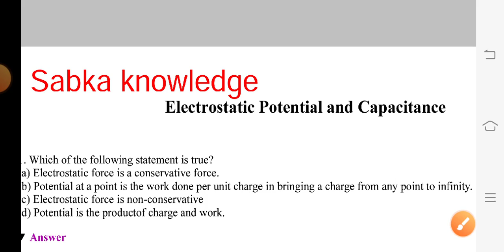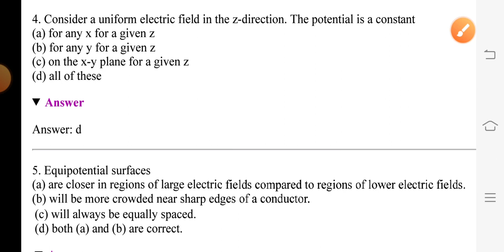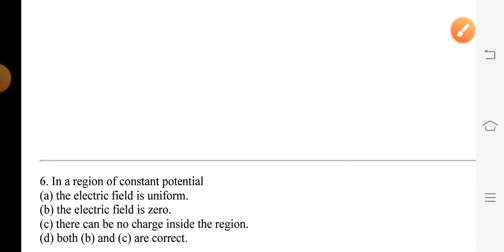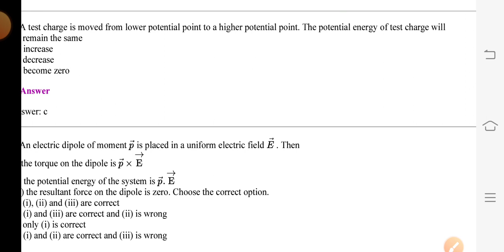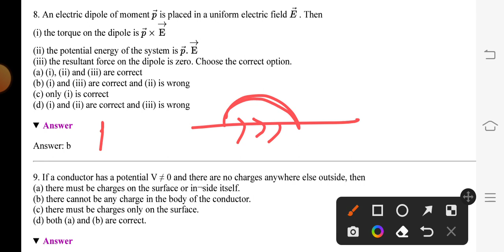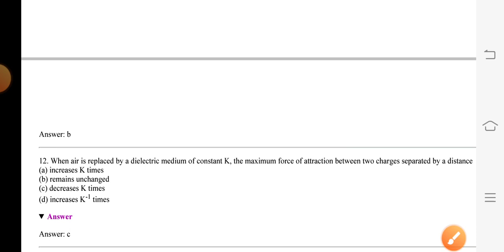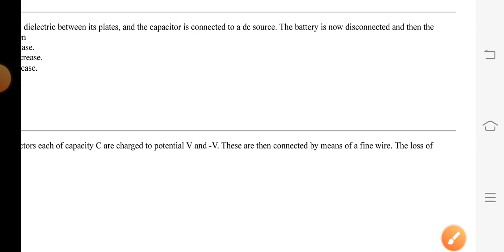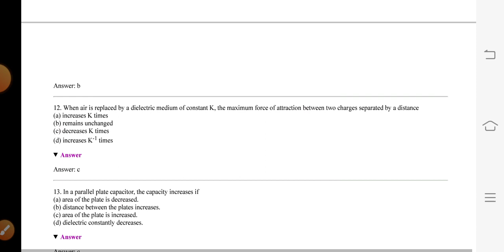Top MCQs।Electrostatic potential and capacitance/Physics chapter 2 class 12/JAC board term 1/ Lec5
Batch 2023।Electrostatic potential and capacitance/Physics chapter 2 class 12/JAC board term 1

MCQs

physics JAC board
sabka knowledge
electrostatics

About this video:- 👇👇👇

This is the  physics of class 12 JAC board unit 1 electrostatics, chapter 2 (Electrostatics potential and capacitance,Top MCQs) lecture no 5 session 2022-23.This is the very helpful for those students of class 12 who are preparing for term 1 exam 2023 JAC board.

electrostatics unit 1 physics
physics chapter 1 class 12
eclectic charges at rest
top MCQs

physics JAC board
physics

JAC board physics

JAC board /

physics syllabus 200-23 JAC board
sabka knowledge
class 12 session 2022-23

Economics class 12 term 1 whole

PLYkbyPsIi6JE6kw6FPKMqBPTFypAPuJkv

About me :- 👇👇

I am Aashutosh Kumar from Aurangabad, Bihar. My hobbies are teaching and book reading. I'm just pass out class 12 in science from INTER SCIENCE COLLEGE, HAZARIBAG JAC board(2022). passing % is 88 (physics, chemistry, maths, English and economics).10th pass out in 2020 cbse % is 91 from Aurangabad (B. L. INDO). Now I'm pursuing graduation from St Columbus College Hazaribag in economics. Professional work is teaching English and economics on You Tube for 11th and 12th both for JAC board and CBSE jac (physics started due to request of some students). I always provide you official and daily news related to JAC board and cbse for class 11th and 12th . If you like my teaching style and work please support me I always support you 🙏

Aashutosh Kumar 🌹🌹